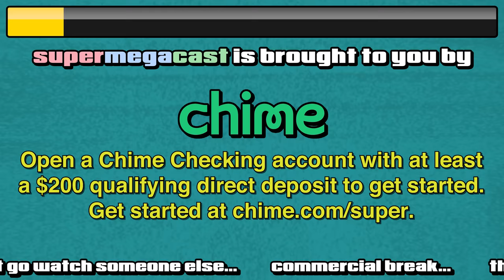SuperMegaCast - EP 354: Dirty Watson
00:00:00 Ads
00:01:08 Podcast
00:19:16 Ads
00:21:51 Podcast
00:37:48 Ads
00:40:28 Podcast
01:09:13 Ads